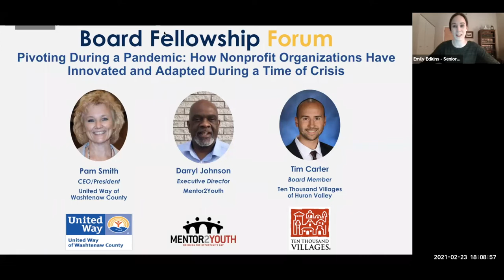How Nonprofit Organizations Are Innovating and Adapting Through a Time of Crisis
Each year, the University of Michigan Board Fellowship Program hosts a public forum in the form of a panel discussion with representatives from local nonprofit organizations. This year, the theme of the forum is “Pivoting During a Pandemic: How Nonprofit Organizations Have Innovated and Adapted During a Time of Crisis.” The COVID-19 pandemic has created new realities and challenges while deepening and exposing existing inequities.

Panelists included:
    Pam Smith, President & CEO of the United Way of Washtenaw County
    Darryl L. Johnson, Executive Director of Mentor2Youth
    Tim Carter, Board Member for Ten Thousand Villages of Huron Valley